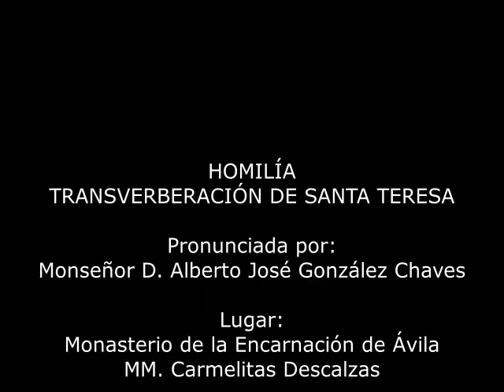8. STA.TERESA. TRANSVERBERACIÓN. 25.VIII.2013. Mons. Alberto José González Chaves